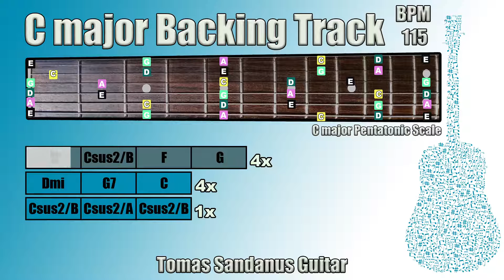C major Backing Track - Acoustic Pop Rock Ballad Guitar Jam Backtrack | TS 32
C major Backing Track Acoustic Pop Rock Ballad is my new guitar jam track, backtrack in Acoustic Pop Rock Ballad Style.

This C major Backing Track Acoustic Pop Rock Ballad Jam Track, Playback Play-Along Track, Playback contains chords visualization and guitar scale - C Major Pentatonic.

Backing Tracks - Jam Tracks - Tomas Sandanus Music is the channel. Where you can find free jam tracks in the different genre

Acoustic Pop Rock Ballad C major Backing Track contains two sections - Verse and Chorus

The mode of this jam track is C Ionian
The Key of this jam track is in C Major

The style of this song is Acoustic Pop Rock Ballad
There are only guitar, bass, and drums, you can play solos with feel:)

You can experiment with your solos!

I used for recording guitar Fender Stratocaster American Vintage 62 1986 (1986 Fender Stratocaster 62 reissue)

►Verse:◄

| C major | Csus2/B | F major | G major |

►Chorus◄

| D minor | G7 | C major |
| Csus2/B | Csus2/A | Csus2/B |

📹You can see the chords visualization which can help you with soloing over this song.

I added also the guitar fretboard and marked all tones from C major Pentatonic Scale

List of Patreons: